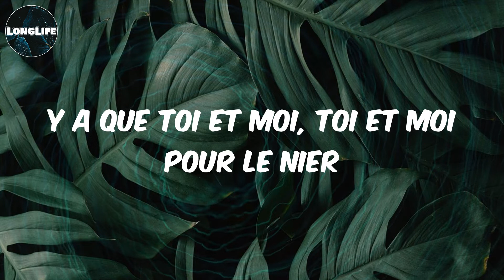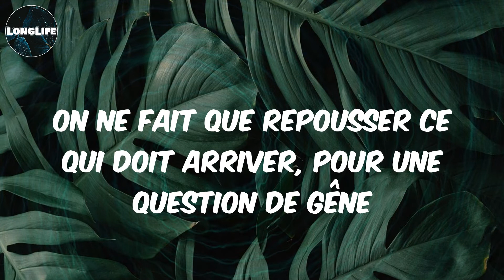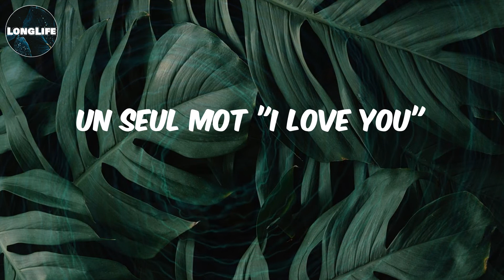Ocevne - (Lyrics) Dégainer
Lyrics Dégainer:
Ah
Yeah-yeah
Un seul mot ferait la diff'
Toi et moi on s'refuse à se le dire
Y a quelque chose de maladif
On y peut rien donc j'ai préféré te l'écrire
Dans c'qu'on ressent, y a trop de ça
Mais quand on se parle ça n's'entend pas
Quand on se regarde, c'est une évidence
Y a que toi et moi, toi et moi pour le nier
Toi et moi, toi et moi pour le nier
Qui de nous, qui de nous sera le premier à tirer?
Qui de nous deux va dégainer?
Qui de nous deux va dégainer, dégainer?
Qui de nous deux va dégainer, le premier?
Qui de nous sera le premier à tirer?
Un seul mot "te quiero"
Un seul mot "te amo"
Un seul mot "I love you"
Au final, c'est la même, on s'aime
On veut pas le prononcer mais pourtant on se sait et c'est toujours la même
(C'est toujours la même)
On ne fait que repousser ce qui doit arriver, pour une question de gêne
(Pour une question de gêne)
On fait comme si se dévoiler était un crime
Mais sans ce mot, cette relation n'tient qu'à un fil
C'est criminel, criminel, c'est criminel